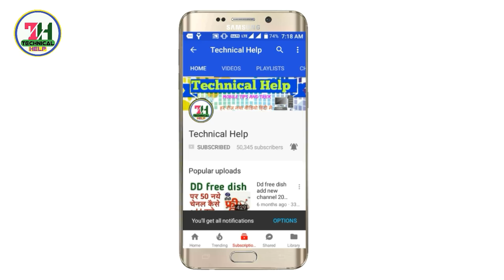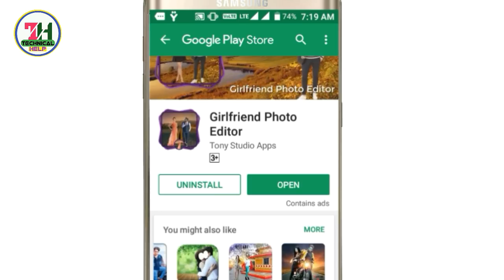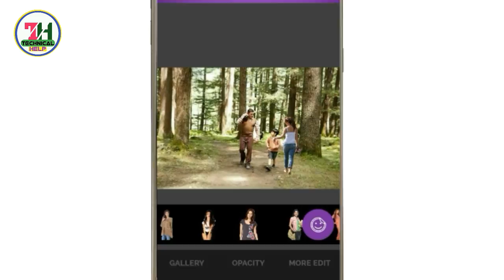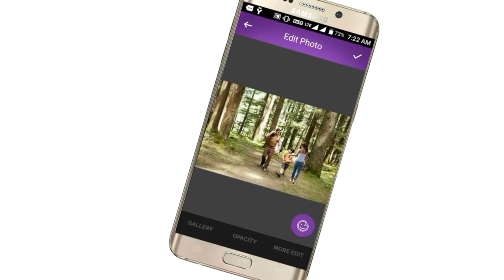बस एक क्लिक और देखिये कमाल। one click show change your pictures.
Microphone 3.5 mm

Universal 3.5 mm mini microphone